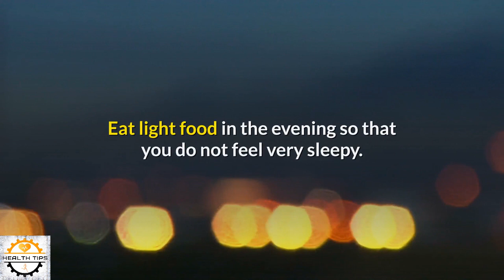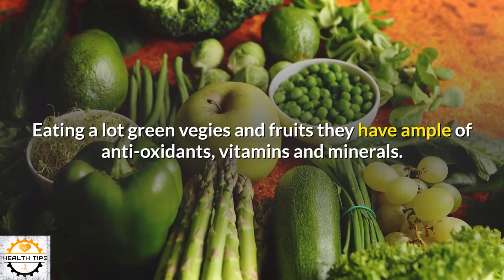Stay Active | How do I stay fresh the whole day?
In this video, we will see what are the best ways to stay mentally and physically active throughout the day.

SUMMARY
- try to sleep in the afternoon
- eat healthy food
- have heavy food in breakfast
- cut off sugar
- yoga
- vegetables
-morning workout
- eat fruits
- exercise
- jogging

Please watch this video till end. This will be very helpful for you.